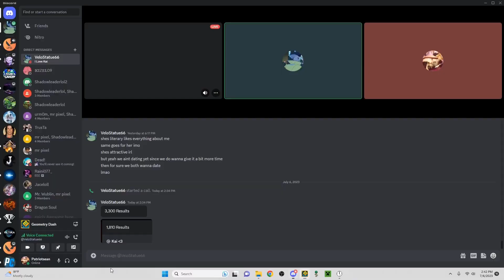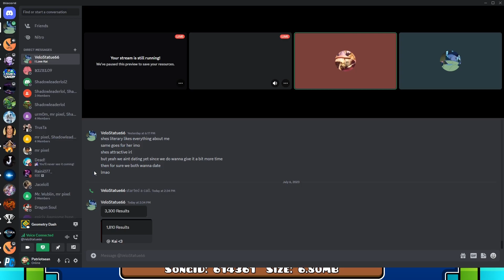SubSonic (Logan Paul Coronаvirus) By ViPriN & More 100% Complete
Very stressful and boring from 0 but fun actually. Logan Paul Coronаvirus

Song | Djjaner - SpeedBreaker

ID | 33387622

My Difficulty | Extreme Demon
[Harder than Mujigae | Easier Than Artificial Ascent]

Upload Date | 6 Years Ago
Update | Version 1

Attempts | 2k Old 9,141 New
Decoration | 9/10
Enjoyment | 7.5/10

(Beat Bloodbath After Off Recording) (Epsilon isn’t overrated, Bloodbath is just underrated)

Top 10 Hardest Demons |
#1 Frozen Cave
#2 Artificial Ascent
#3 SubSonic
#4 Bloodbath
#5 Epsilon
#6 nowdead
#7 Prismatic Haze
#8 AcropoliX
#9 Retention
#10 Awakening Horus